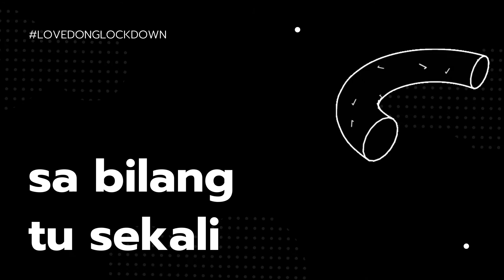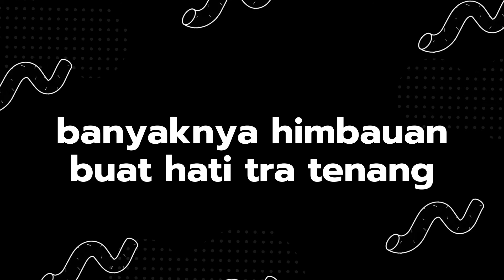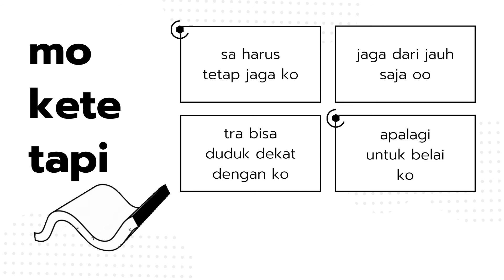Video Lirik Love dong lockdown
Sebuah karya artis lokal di Tanah Papua yang mau mengajak kita semua untuk